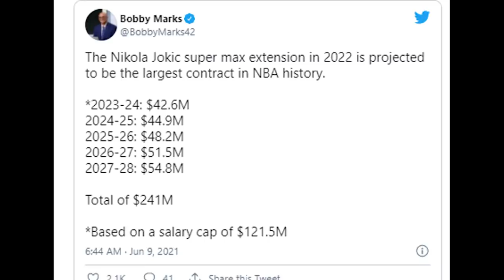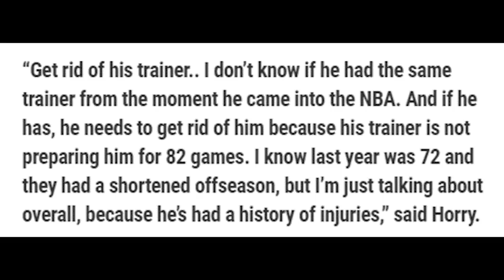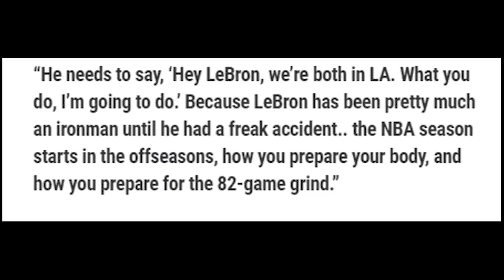ROBERT HORRY pinayuhan si ANTHONY DAVIS ang bigat nito! Nikola Jokic biglang yaman | nba playoffs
Goodspeed